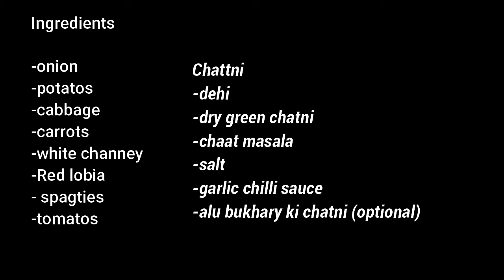Appetizing chaat || channa chaat || spagties chaat ||chaatpata chaat Core Cooking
chana chaat
imli chaat
lobia chaat
Core Cooking